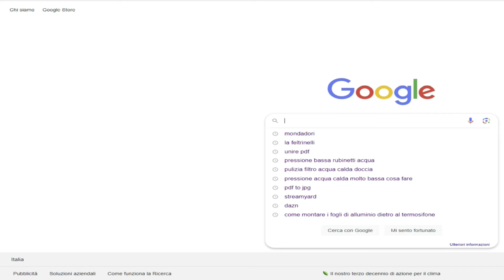FABIANI RESTA a casa: indizio di MERCATO?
Mentre la @Officialsslazio è partita per riyadh abbiamo scoperto che il ds fabiani è rimasto a Roma.
La nostra speranza è che possa trattarsi di un importante indizio di calciomercato .

►YouTube👉ilbardelcalcio
►Facebook👉ilbardelcalcio
►Instagram👉ilbardelcalcio
►Twitter👉ilbardelcalcio